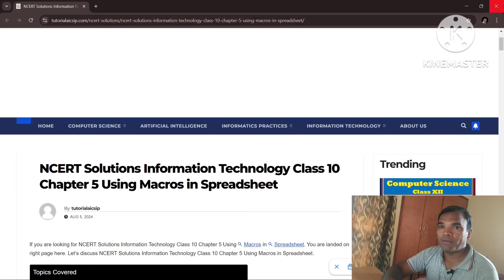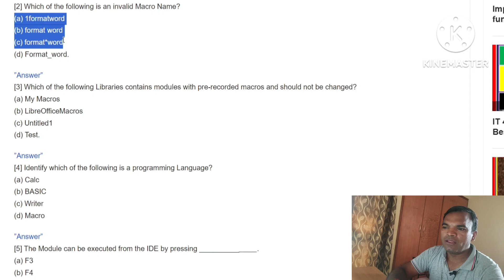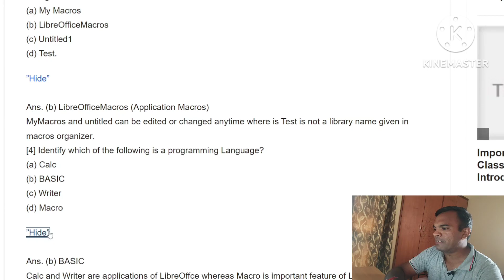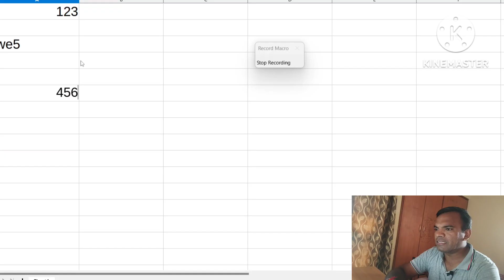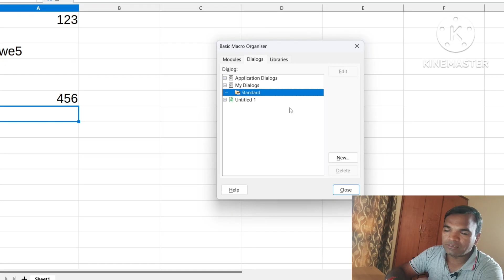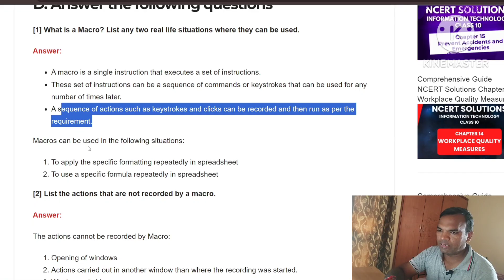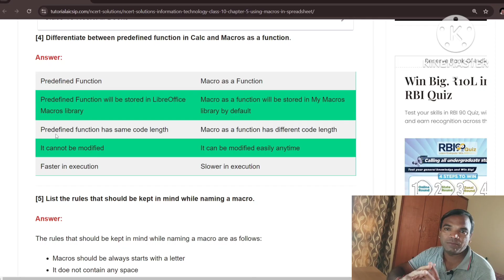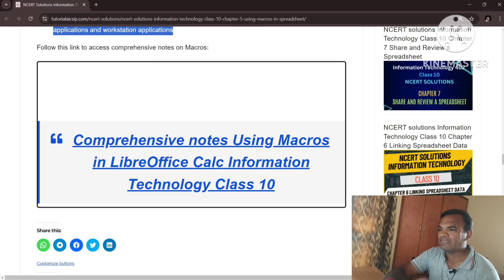CBSE information technology Class 10 NCERT Solutions Chapter 5 Using Macros in spreadsheet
Welcome to CBSE information technology Class 10 NCERT Solutions Chapter 5 Using Macros in spreadsheet.

In this comprehensive guide, we'll walk you through the possible solutions for NCERT textbook exercises along with assignment given in between the chapter.

On this channel, I will provide you videos for CBSE
1 Computer Science (083)
2 Informatics Practices (065)
3 Information Technology (402)
4 Artificial Intelligence (417)